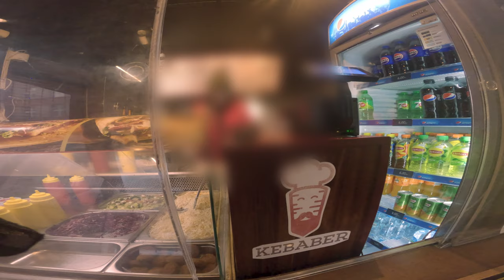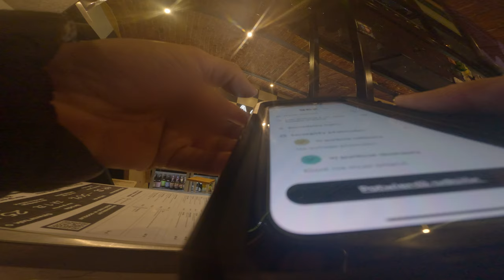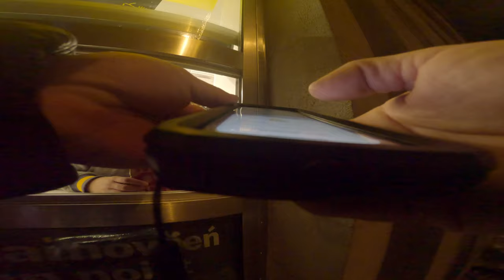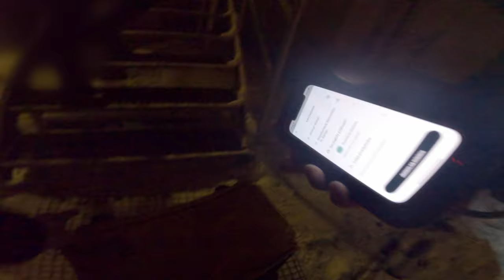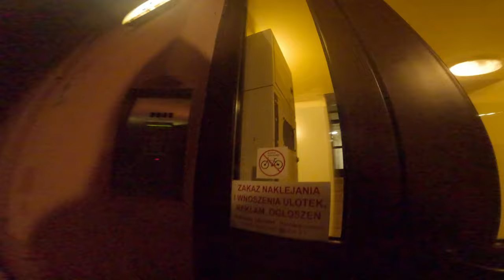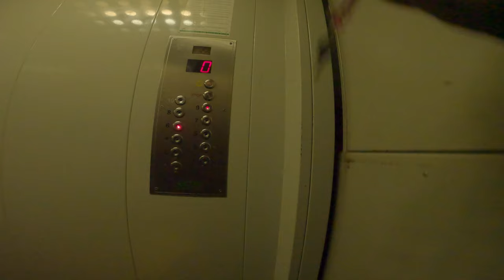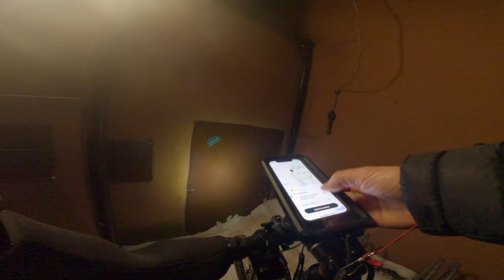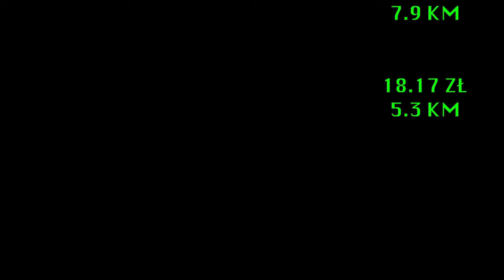Glovo - Niesprzyjające warunki pogodowe.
Podoba Ci się taka praca? Skorzystaj z linku w opisie, żeby również zacząć. Zakładając konto z mojego polecenia, po dostarczeniu przez Ciebie 70 zamówień w miesiąc czasu (średnio 2 na dzień) ja jak i Ty otrzymamy bonus. W zależności jakim pojazdem będziesz rozwozić rower/skuter ja dostanę 200zl, Ty 100, jeżeli jednak samochodem to ja dostanę 400,a Ty 200. Zachęcam również do wybrania partnera flotowego firme Evelstar, sam u nich jestem i polecam. Wypłata zawsze na czas, w każdym aspekcie służą pomocą :) pozdro